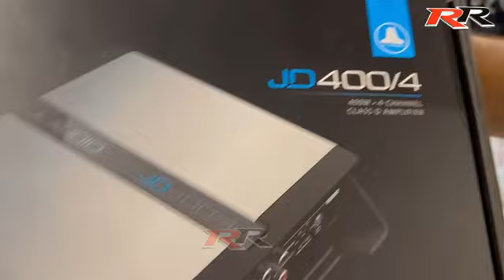JL AUDIO C2 650 COMPONENTS